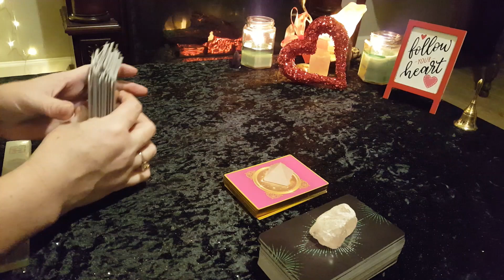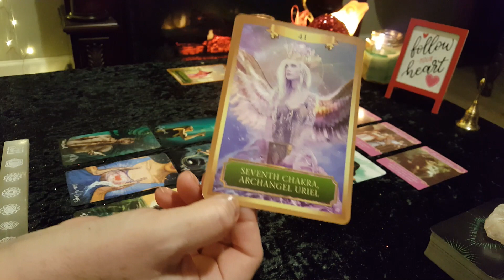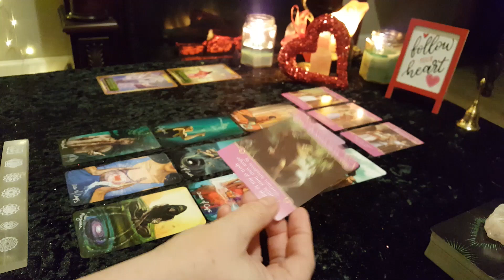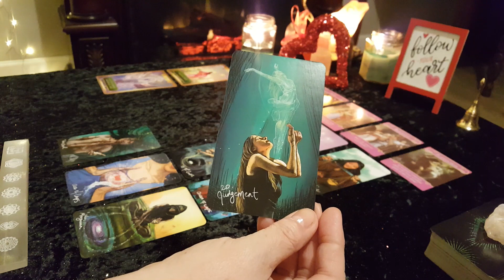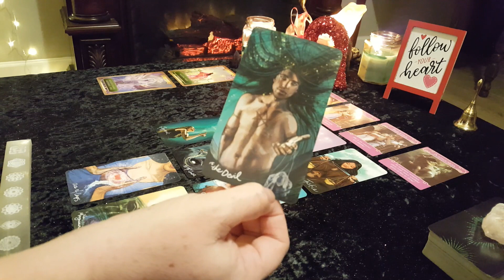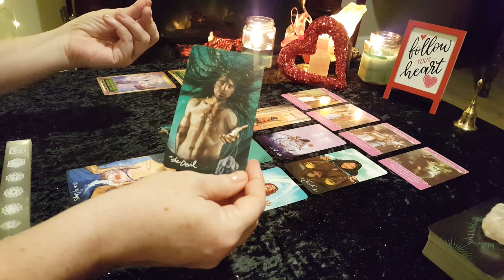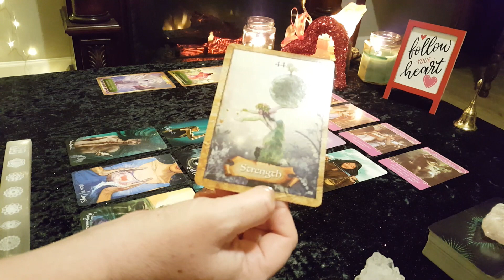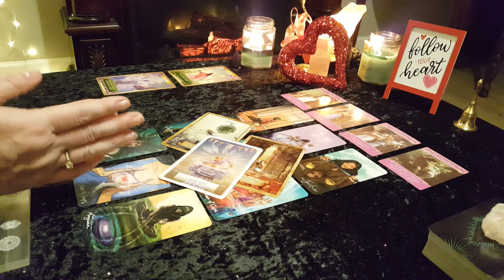PISCES **SINGLES* KARMA GIVES A HELPING HAND - WILL YOU RESIST TEMPTATION? New Love reading Feb 2021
Welcome all PISCES Singles (Sun, Moon, Rising and Venus)! This is your new love tarot reading for February 2021. Also be sure to check out your Moon, Rising or Venus sign readings for additional messages.
This is a general/intuitive reading, therefore all messages may not resonate with everyone. Please take what resonates with you and leave the rest behind.

Victoria XOXO